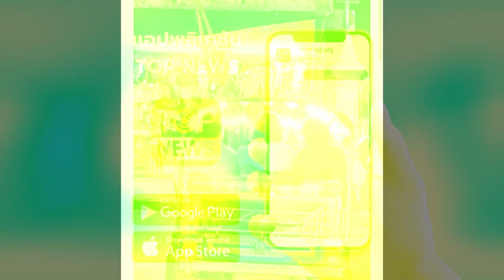วงร็อคอินดี้ชื่อดังจาก “อังกฤษ เช็คอินเวทีมวยราชดำเนิน ก่อนขึ้นคอนเสิร์ตครั้งแรกใน “ไทย” |THE ROOT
ต้นตำหรับ “มวยไทย” ไม่มีใครแทนได้ ศิลปินชื่อดังจากอังกฤษ ARCTIC MONKEYS เช็คอินเวทีมวยราชดำเนิน ชมศิลปะมวยไทย ก่อนขึ้นแสดงคอนเสิร์ต แถมสร้างเซอร์ไพรส์ นั่ง “รถตุ๊กๆ” เที่ยวรอบกรุงเทพฯ